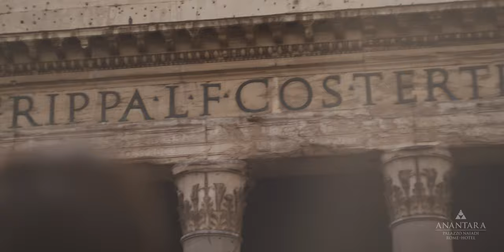Anantara Palazzo Naiadi Rome Hotel: Living History in the Eternal City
Experience the splendour of ancient Rome in palatial luxury with the city's most iconic sites, such as the Fori Imperiali, Via Veneto, Trevi Fountain and the Spanish Steps, all within walking distance.